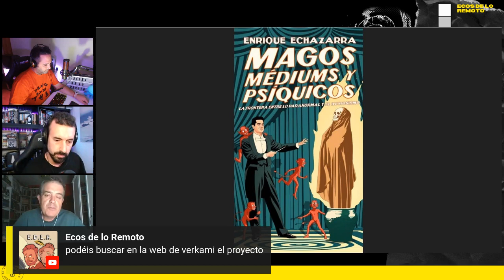¿Magos o médiums? Lo nuevo de Enrique Echazarra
El escritor e investigador Enrique Echazarra nos presenta en exclusiva su próximo libro "Magos, médiums y psíquicos", que se va a financiar vía Verkami con la editorial Balazote Reediciones Anómalas. Nos desvela algunos secretos de su próximo lanzamiento